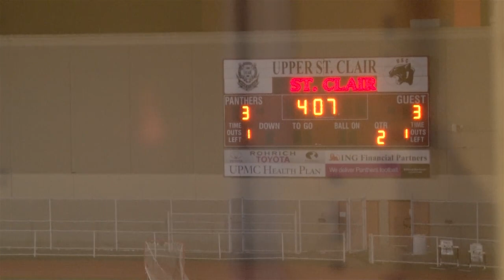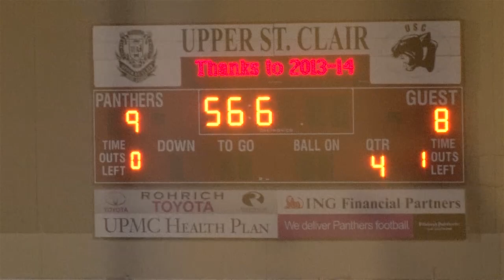3-26-14 Boys Lacrosse vs. Peters Township